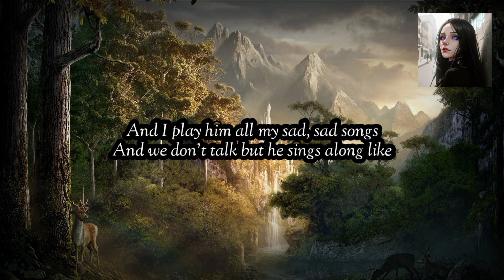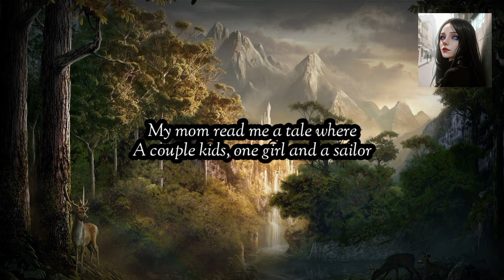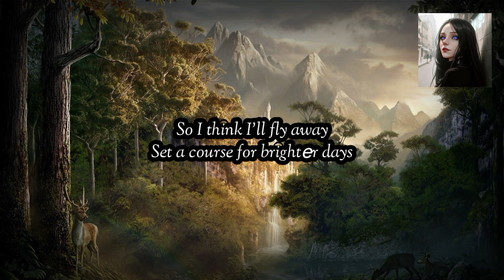𝙥𝙚𝙩𝙚𝙧 𝙥𝙖𝙣 𝙬𝙖𝙨 𝙧𝙞𝙜𝙝𝙩 | 𝙡𝙮𝙧𝙞𝙘 | 𝙖𝙣𝙨𝙤𝙣 𝙨𝙚𝙖𝙗𝙧𝙖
support the original artist by listening to their original songs